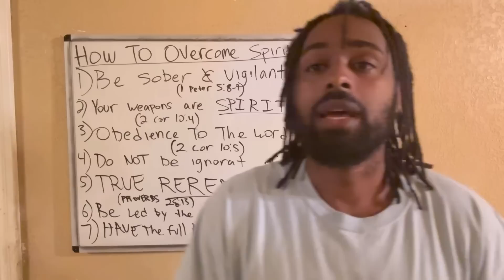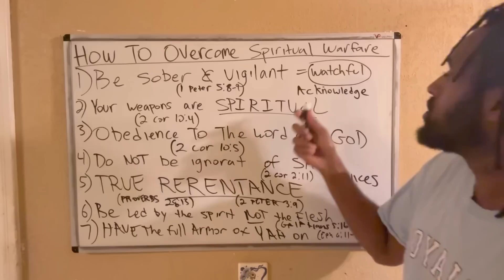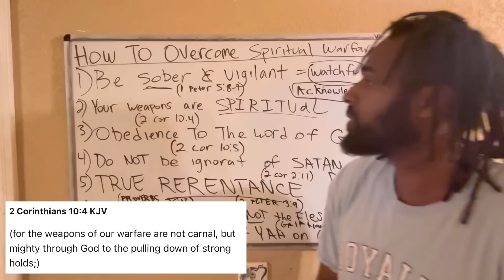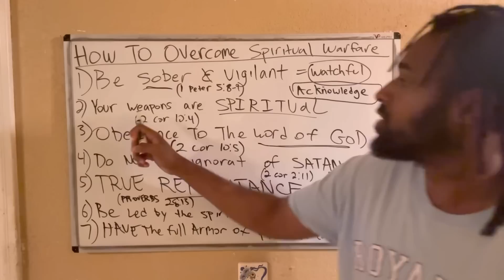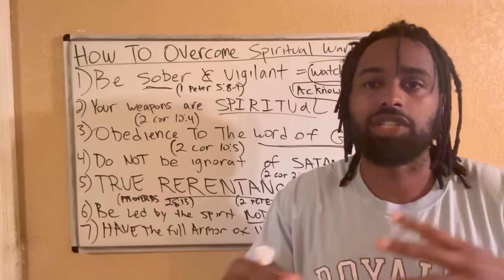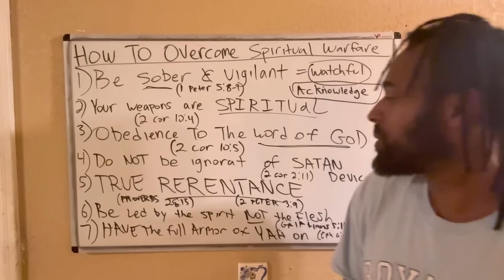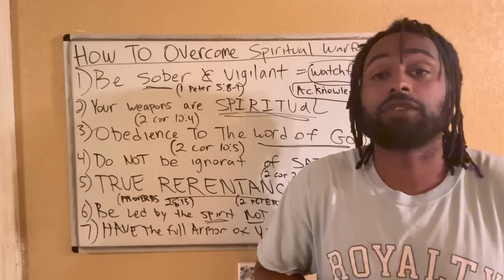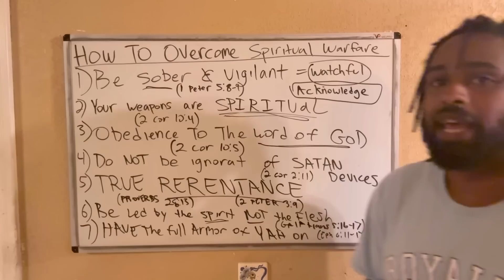How To Overcome Spiritual Warfare (Self Deliverance Steps)